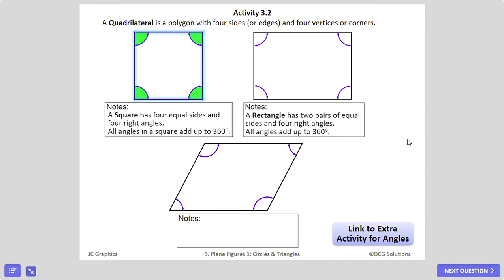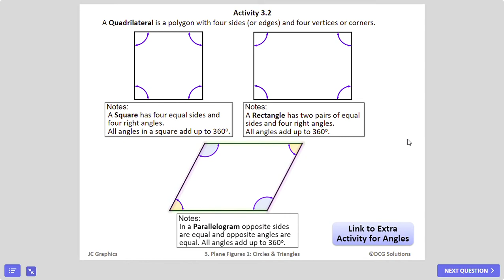Graphics Book P22